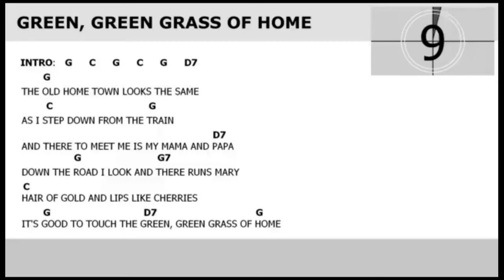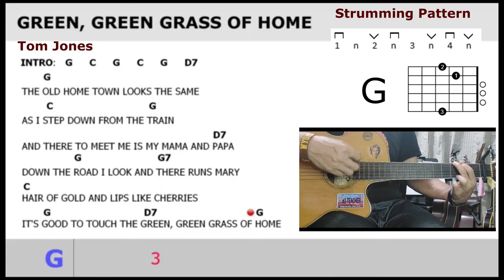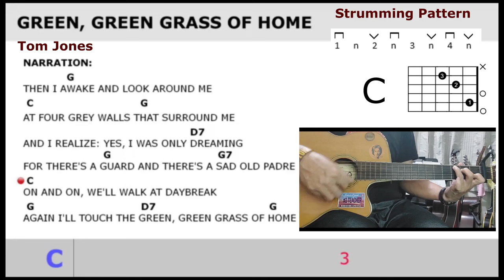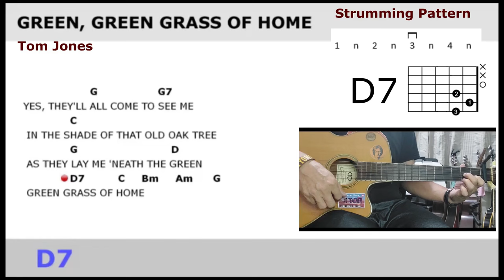Green, Green Grass Of Home - Tom Jones - Guitar Chords & Lyrics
This is animated guitar chords & lyrics for the song Green, Green Grass Of Home as popularized by Tom Jones. The song is in Key of G#. The chords presented here are half step lower. Transposition was done for the purpose of getting easy and simple chords. But if you want to play at the recorded key and still be able to use the presented easy and simple chords, all you have to do is to place a capo at 1st fret of your ukulele. This animated song Chords & Lyrics incorporates the tempo of the song which encourages the viewer to play along with this content.

I hope you find this content helpful as a tool in your practice of the song or learning to play the song on guitar. Teacher Bob has demos and lessons on how to play the guitar, ukulele and drums.

Yours Sincerely,
Teacher Bob